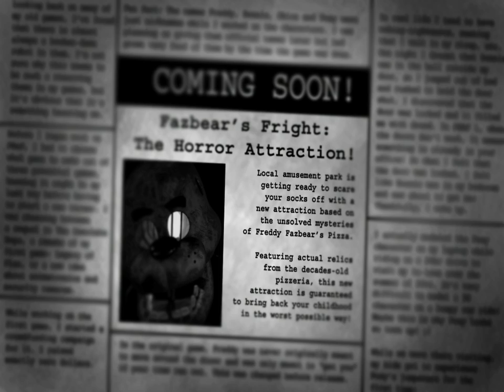Five nights at freddys 3:The Refreddining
Love the first two games, why not get this one? Got the game a couple hours after it came out, but for some reason the upload kept screwing up. My blind playthrough of FNaF3!